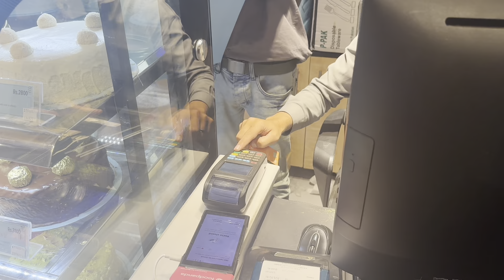"From the Heart: Kids Plan Dad’s Special Birthday Celebration"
"In this special vlog, our kids took over and planned an unforgettable birthday surprise for their dad! From picking out his favorite snacks to my little daughter creating a thoughtful homemade gift basket, they poured their hearts into making this day extra special. We ended the celebration with a delicious dinner and a cake-cutting ceremony at the restaurant. Watch the full vlog to see all the sweet moments and fun surprises. It was a day full of love and joy that we'll always remember!"